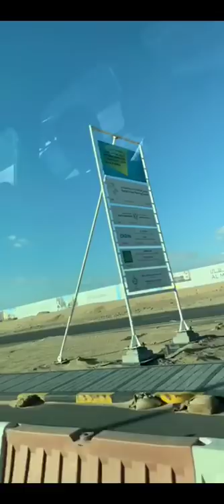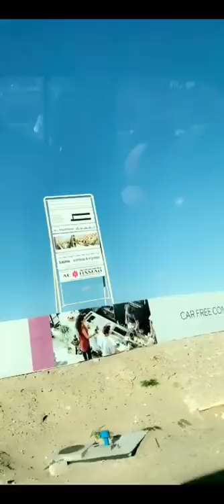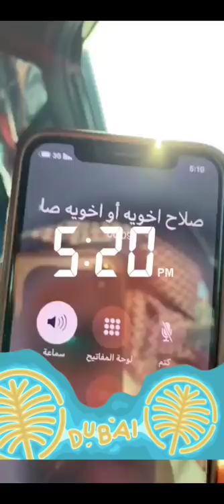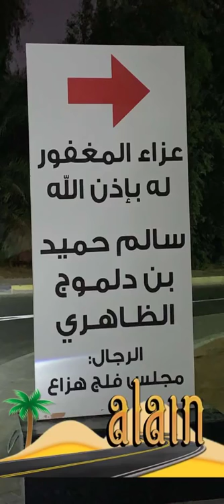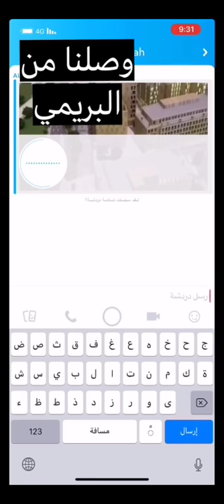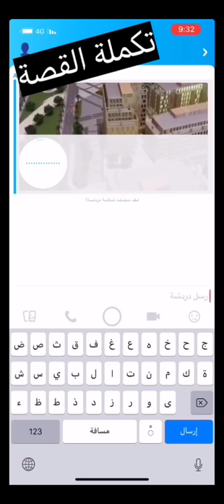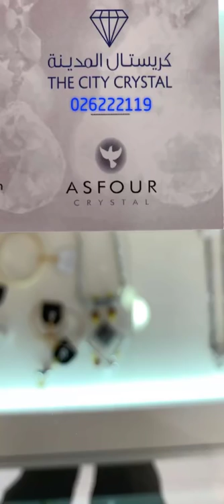خالد الخالدي -زيارة مميزة الى امارة الشارقة الجميلة وتغطية مشروع الممشى القريب من المدينة الجامعية